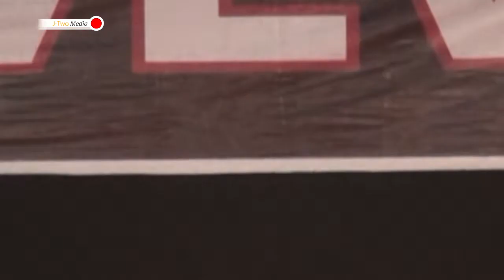1001 Macam (Rhoma Irama) - Algazli 💜 Ensambel Sendratasik UNP BP. 2012 - TWELVEVISTA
Pagelaran Ujian Akhir
Mata Kuliah : Ensambel
Dosen : Yos Sudarman, Erfan Lubis, & Hengky

tema : TWELVEVISTA

01. Ladies Band - Feby - Animals (Maroon 5) - TWELEVEVISTA -Ensambel BP.2012
02. Gentleman Band (Send Bp.2013) - Kangen (Dewa 19)
03. Perkusi - Shadul Haq - TWELEVEVISTA -Ensambel BP.2012
04. Bla Bla (Godbless) - Evadi Al Amin - TWELEVEVISTA -Ensambel BP.2012
05. Tegar (Rosa) - Dinda Vio Lestari - TWELEVEVISTA -Ensambel BP.2012
06. Apa Yang Kucari (Endang S. Taurina) - TWELEVEVISTA -Ensambel BP.2012
07. Mimpi sedih (Tetty Kadi ) Esy Maestro - TWELEVEVISTA -Ensambel BP.2012
08. Semua Jadi Satu ( Ruth Sahanaya) - TWELEVEVISTA -Ensambel BP.2012
09. Don't Forget To Remember (Bee Gees) M.Zaim - TWELEVEVISTA -Ensambel BP.2012
10. Punk Rock Show ( Rosemary) - Muhammad Fadil - TWELEVEVISTA -Ensambel BP.2012
11. Ensambel Guitar -Tri Saputra dkk -   - TWELEVEVISTA -Ensambel BP.2012
13. Hip Hop (Bondan Prakoso) - Very - TWELEVEVISTA -Ensambel BP.2012
14. Treat Her Like a Lady (Celinedion)  Andam Sarah  Hurairah - TWELEVEVISTA -Ensambel BP.2012
15. Rindu Bapusarokan (Ucok Sumbara)- Defrianti  - TWELEVEVISTA -Ensambel BP.2012
16. Akula Lelakimu (Virzha) - Budi Santoso   - TWELEVEVISTA -Ensambel BP.2012
17. Sayok Maradai - Tomi Alberto - - TWELEVEVISTA -Ensambel BP.2012
18. Langkisau - Ilham Khalid - - TWELEVEVISTA -Ensambel BP.2012
19. Memori Berkasih - Aulia - Keken - TWELEVEVISTA -Ensambel BP.2012
20. Biar Semua Hilang - Wenda  - TWELEVEVISTA -Ensambel BP.2012
21. Menjaring Matahari - Ferdy - - TWELEVEVISTA -Ensambel BP.2012
22. Nurmala - Tari - TWELEVEVISTA -Ensambel BP.2012
23. Aduhai - Frans & Madona Yudelisa
24. Rockin You Steady - Citra TWELEVEVISTA -Ensambel BP.2012
25. Surrender (Celinedion) Ayu Permata Sari - TWELEVEVISTA -Ensambel BP.2012
26. Sekuntum Mawar Merah - Yelsy  - TWELEVEVISTA -Ensambel BP.2012
27. Jangan Ada Angkara -  - TWELEVEVISTA -Ensambel BP.2012
28. Hilangnya Seorang Gadis - Ari Mursyid TWELEVEVISTA -Ensambel BP.2012
29. 1001 Macam - Algazli -Ensambel BP.2012
30. Still Loving You - Tetenia Saputri -Ensambel BP.2012
31. Simfony Buat Guru - All

🙏 TERIMA KASIH 🙏